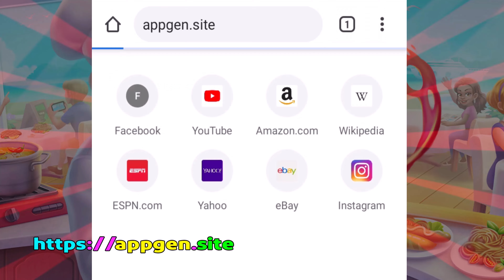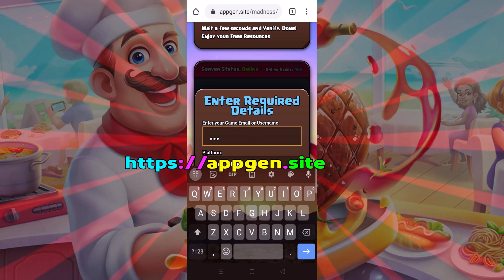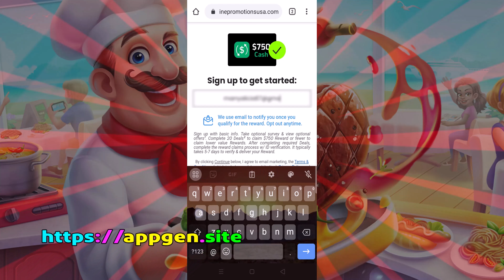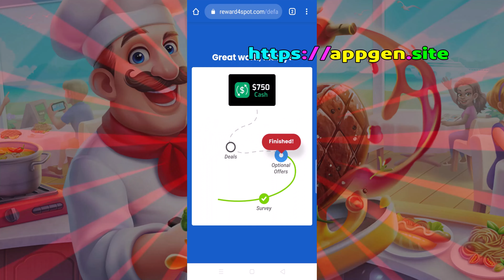Cooking Madness ✔ Updated Technique How to Get Unlimited DIAMONDS [2025]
t exactly i did how i get more diamonds in cooking madness. Enjoy playing the game with your diamonds and have a nice great day!

In my Video tutorial I Will Show You Step By Step and clearly explain, So Please watch this tutorial video slowly and make sure you follow me in video from first step to the end of video proof I show you.